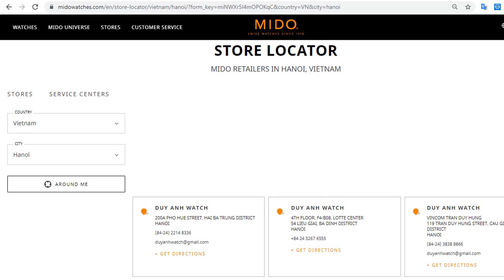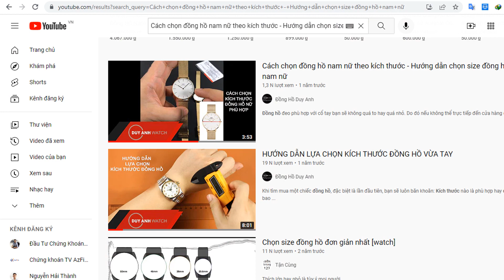Đồng Hồ Nam Mido Multifort Powerwind M040.408.11.041.00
Có mặt trong BST Multifort của thương hiệu là Powerwind phiên bản giới hạn mới với sự rung cảm cổ điển đầy thuyết phục, các chi tiết thiết kế sắc sảo, bộ chuyển động tự động được chứng nhận COSC và trên hết là mức giá dễ tiếp cận. Hãy cùng chiêm ngưỡng một loạt các yếu tố hấp dẫn trong thiết kế của mẫu đồng hồ Mido này nhé.